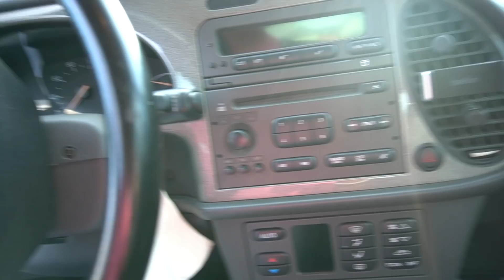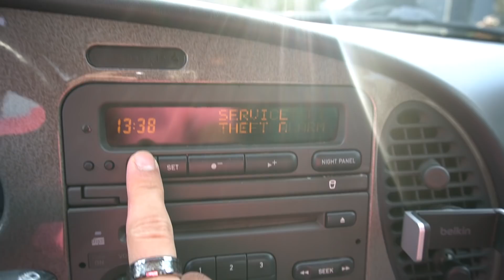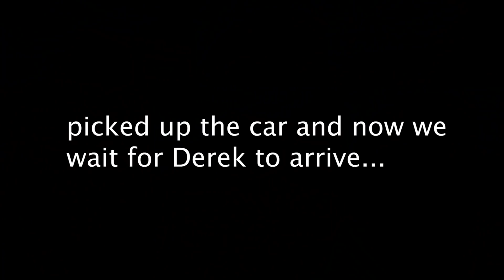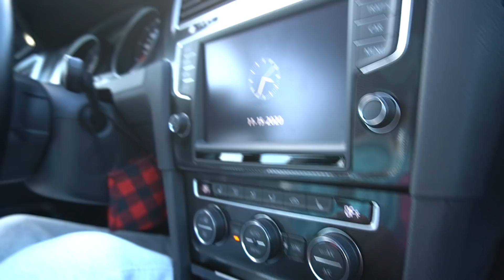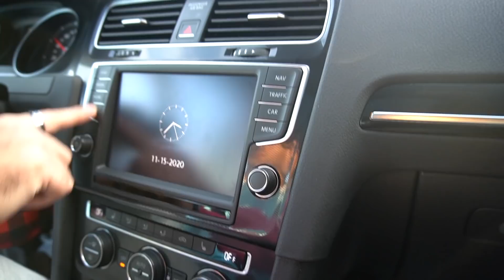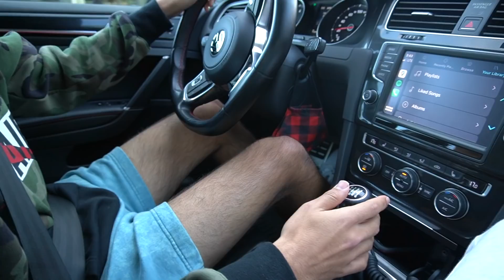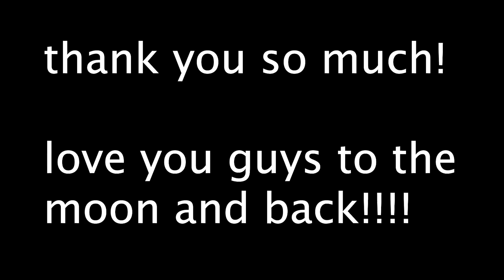MY BEST FRIEND BOUGHT ME A CAR!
It's been a long time coming but Derek finally bought me that car he had promised years ago!!!